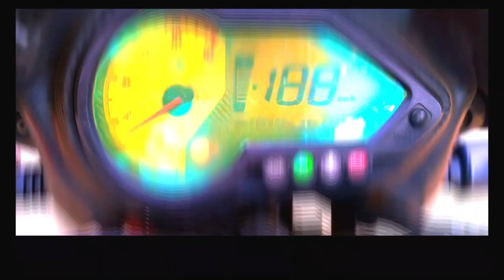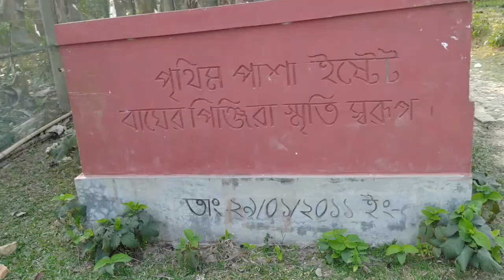Nawab Bari Prithimpassa | Kulaura Moulvibazar | Sylhet | Vlog 03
Nawab Bari Prithimpassa | Kulaura Moulvibazar | Sylhet |

Guys this is my 3rd vlog
it's very interesting place, Nowab Bari Prithaimpasha, Kulaura Moulvibazar,Sylhet.

You may also follow on

The Little History of Nawab Ali Amjad Khan.
The Nawab Bari has a rich history and the family is known and respected by the people in the region. The family has played many important roles and contributed hugely from time to time in the nation’s history - during the liberation war of 1971 the members of the family played a pivotal role and also when Pakistan became independent from India and later when Sylhet merged with East Pakistan through the 1948 referendum. The founder of the family was Sakhi Salamat who settled here from Persia in 1499. His son was Ismail Khan Lodhi titled Khan Jahan Khan who was called Khanja Khan in Bengalee. He was, during the reign of Sulaiman Shah father of Daud Shah, made governor of Orissa and was given the title Khanja Khan. When Daud Shah ascended the throne in A.D. 1573 or A.H. 980, he also confirmed him as governor of Orissa.
During the reign of Akbar he was given Jagirs and was under the Moguls. In the reign of Jahangir in 1612 A.D Eastern Bengal was conquered and during that period all the Umaras under the Bengal King were brought under the Moghul king and were settled in the area with assurances to live peacefully under the Moghul ruler. Shamsui-Din was the son of Amir-ul-Umara Nawab Khan Jahan Ismail Khan Lodhi who lived from 1624 to 1682 A.D. His son was Maulvi Mohammad Rabi Khan titled Danishmand. He was an erudite person and a highly respected and revered scholar of his time. He was the teacher of the children of Nawab Nazim of Bengal i.e., Nawab Sarfaraz Khan and Nawab Shahamat Jang and others. He obtained jagirs under sanad from Nawab Sarfaraz Khan and Nawab Ali Wardi Khan, Mahabat Jung’s nephew, Nawab Nawazish Muhammad Khan Shahamat Jang who was Naeb Subedhar of Dhaka. He obtained a Jagir from Nawab Qasim Ali Khan, Nazim of Bengal, also under a sanad and these sanads are still in the family in original. Maulavi Muhammad Rabi according to history emerges as a figure of considerable charismatic authority and organizational ability. He commanded considerable manpower in order to carry out his work. He received sanad from Moghul emperor Alamgir-II. He also obtained Jagir from Nawab Qasim Khan Nazim of Bengal. It was given by a Sanad. Ref: The Rise of Islam and the Bengal Frontier, 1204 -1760. Richard M. Eaton.
Danishmand had gained the confidence and respect of the Nawab Nazim of Bengal in the State of Murshidabad. He received jagirs in 1141 BS and 1156 BS. In 1756 he established Rabir Bazar. The Nazim of Bengal in recognition of his intellect and erudition gave Danishmand tiltle to him. According to some reliable sources there was even a calendar in his honour in the reign of Nazims of Bengal.

Nawab Ali Amjad Khan was an expert hunter and undertook many hunting expeditions in which he usually invited other zamindars and Nawabs from as far away as Murshidabad and Rampur in India. According to record he alone shot 43 tigers from his own jungle and other forests of Assam and Tripura. He also won trophies for marksmanship. Among many achievements one was the establishment of Rungicherra Tea Estate. He was one of the pioneers in Tea cultivation. He established Ali Amjad Girls High School. He considered education as the most vital organ of society for development and progress. He was always in the forefront in this area. He sanctioned stipends and scholarships to Karimganj High School and other schools of Assam and Chittagong. He presented gold medals to outstanding students in Tripura and offered financial assistance to poor and deserving students. In Prithimpassa apart from his contribution towards the area’s development in various fields he established Ali Amjad High School, which is a co-education institution. There are letters and certificates from that time praising him for his services to the public. Among the myriad areas where he contributed with finance and logistics Communication, Postal system, Medical, were some of them. The British in recognition for his contributions to the region, in various areas, declared Nawab Ali Amjad Khan Honorary Magistrate. In 1901 Lord Curzon who was the Governor General of India visited Silchar and Nawab Ali Amjad Khan played a prominent role during the visit.

By
iRON GameVlog